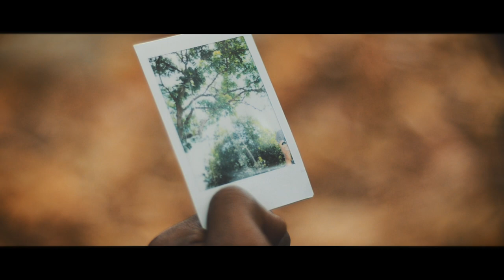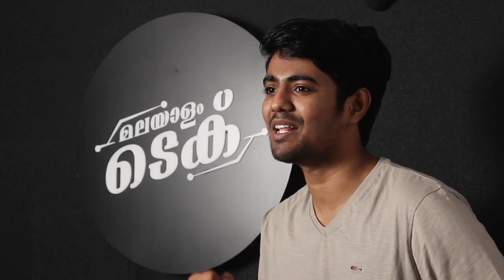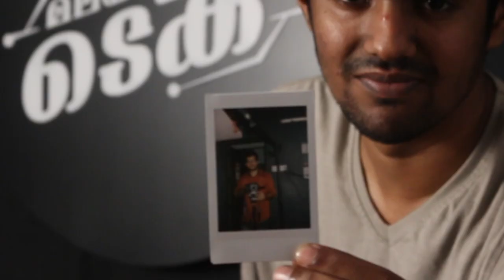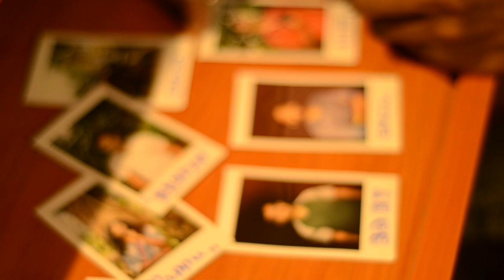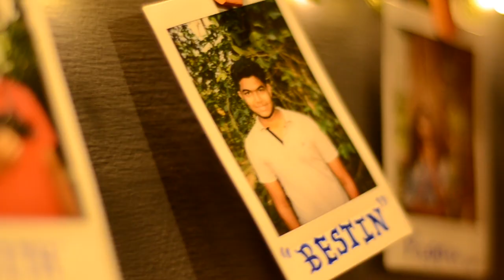ഒരു വെറൈറ്റി ക്യാമറ - Instax Mini 8 instant film camera malayalam tech review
This is the in-depth review of Fujifilm's Instax Mini 8 Instant film camera in Malayalam.

This is the 100th video on our channel. So we worked a bit hard to make a visual treat for you all. Hope you enjoy watching it :)

Special Thanks to Rohith, Jeswin, Emil & Boby for being the part of Malayalam Tech Family.

Best Price links:

Instax Mini 8:

Instax Mini 9:

Film (20 Shots):

Monochrome Film (10 shots):

Film (3 Twin Packs, 60 Total Pictures):

Latest Amazon Deals:

Get instant channel updates and behind the scenes!